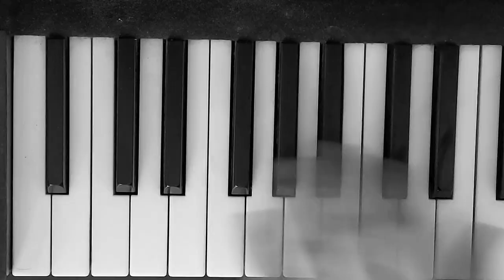ALEGRIA - CLIP - NOUVEL ALBUM - IRWIN GOMEZ - 2021